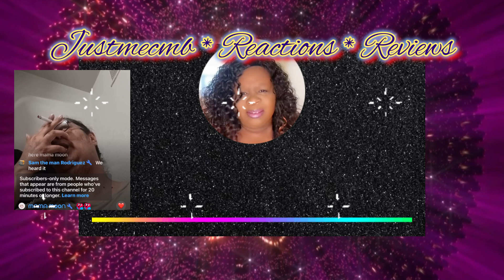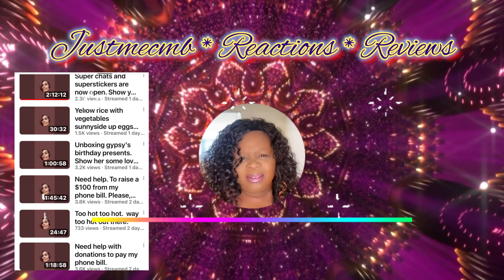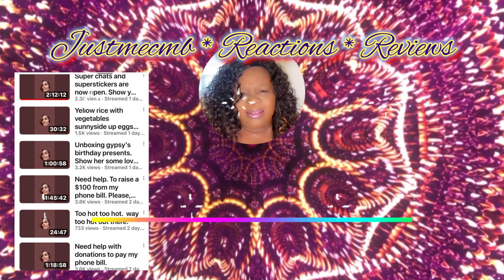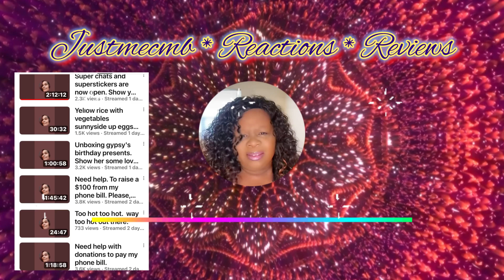This lady has the ballz of 10 men, wow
She has really been going far lately. Wow

Send ideas, information and collaboration request to me via email.

Please tip your host.

This video is my thoughts and opinions on what has already been posted. All accusations are based on the original post or video and are alleged.

LINKS